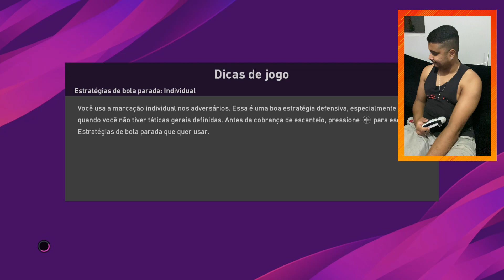FRANÇA x ARGENTINA | Final Copa do Mundo Qatar 2022 (GAMEPLAY + REACT)